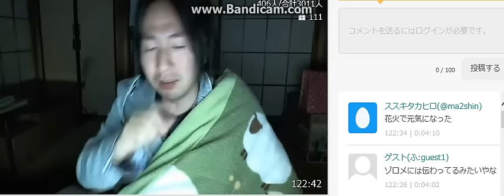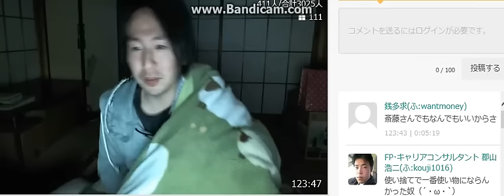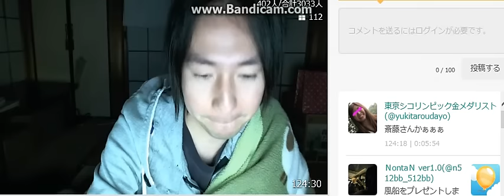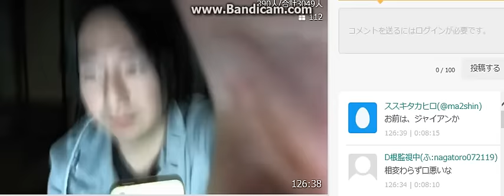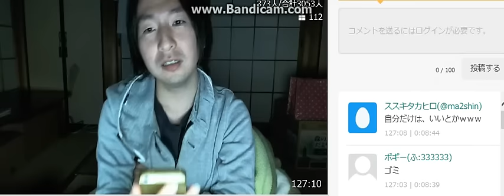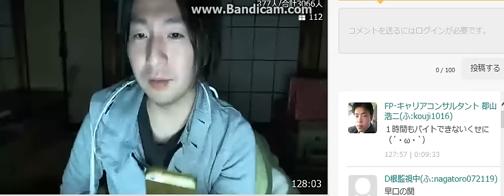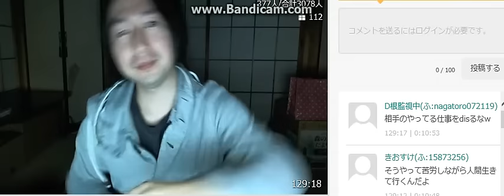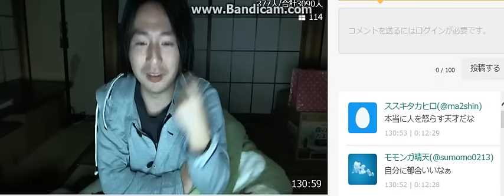ふわっち 関慎吾 顔出し雑談 4